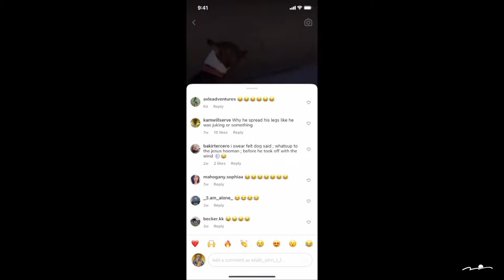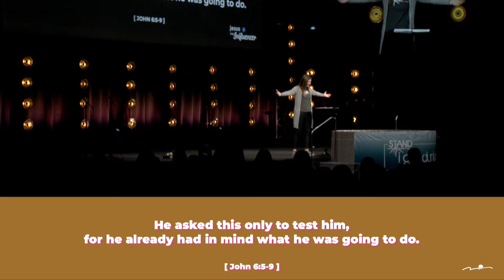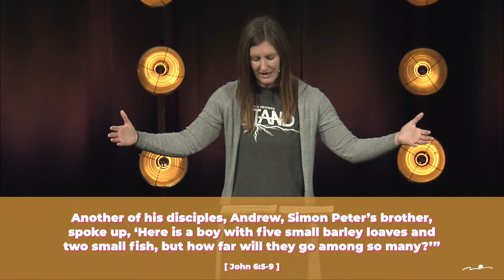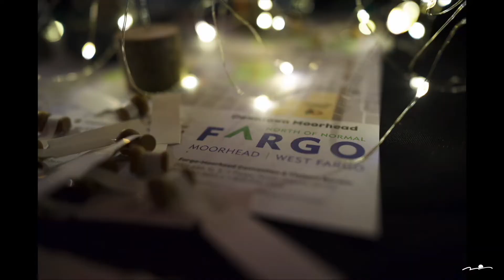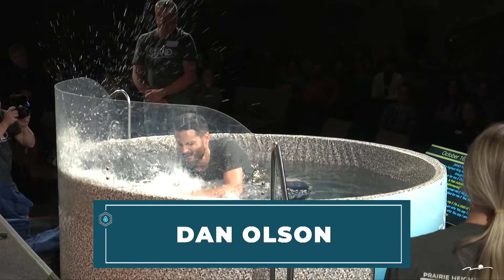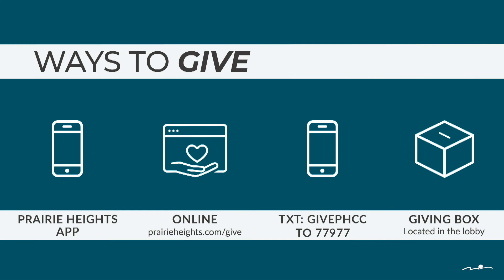Jesus THE Influencer | Generosity (Baptism Sunday) 9AM